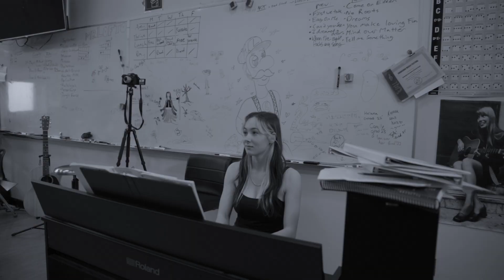No Roots - The Cow Bells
We loved making this multi-instrumental cover of No Roots, with Matilda S on vocals. You can see some of the joy that came from incorporating trumpet, saxophone, and baritone into our song!

The Cow Bells are a Pop Music Ensemble club based out of Cowichan Secondary, in Duncan, BC.
We acknowledge that for thousands of years the Hul'qumi'num speaking people have lived on this unceded territory, and are grateful for the chance to learn and play on the land.

Lead Vocals: Matilda S
Trumpet: Peter M
Alto Sax: Simon G
Baritone: Peter K
Backup Vocals: River C, Brynna C, Daniel M, Mary PV, Brooke W
Bass: Tori G
Melodica: Simon G
Piano: Ginger BV
Drum Kit: Kennedy W
Shaker: Mia O

Filming and Direction by Mr. Lofto and Mr. Byrne